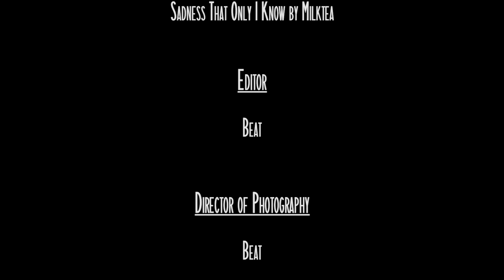Diving Forest dive site on Klein Bonaire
A small, rocky southwestern peninsula harbors one of the most popular dive sites on Klein Bonaire: Forest
The mooring line is located in about 5 to 7 meters of water next to a steep drop-off. Diving down this drop off will bring you to the forest, hence the name of the dive site, of beautiful black corals and many types of sponges and hard corals.
A large overhang looms at around 30 meters, providing shelter to some remarkable sea life: Look for nurse sharks, groupers, grunts, chromis, and jacks. If you are lucky a manta ray swims by in the blue.

The shallows are home to large colonies of beautifully vibrant stands of gorgonians where little sea horses hide — perfect places also to snoop for cleaning stations, camouflaged fish and fascinating invertebrates.

Wondering what equipment I used to produce this video? Have a look here:

Fish ID Caribbean:

Fish ID Caribbean:

Fish ID Caribbean:

Fish ID Pacific:

Fish ID Reef: